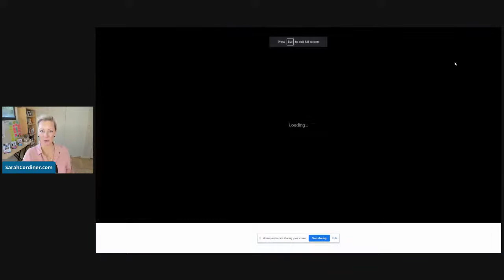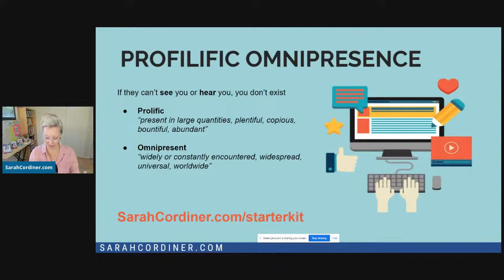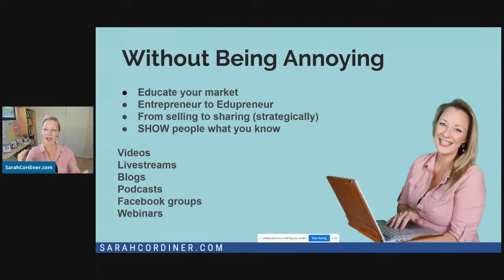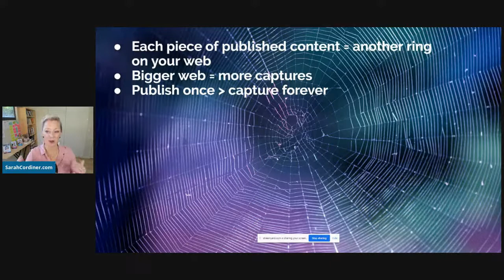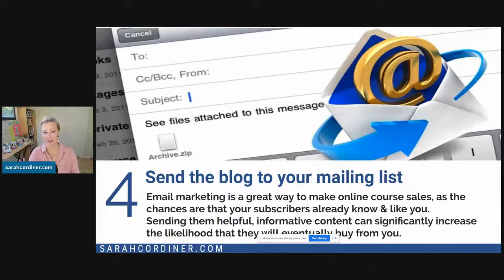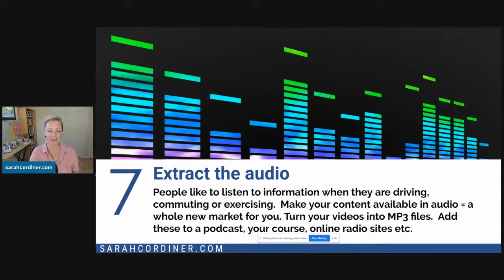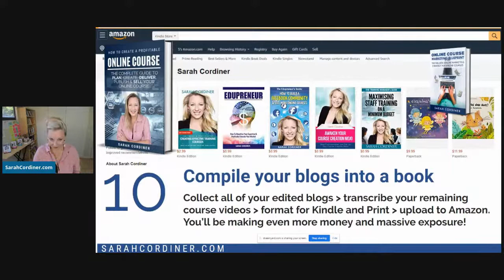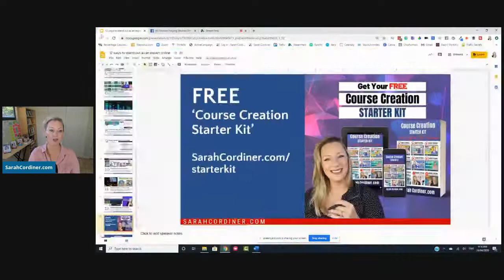12 Ways To STAND OUT as an Expert Online, and Become a Content Creation Machine!